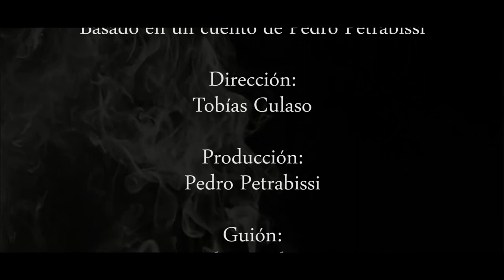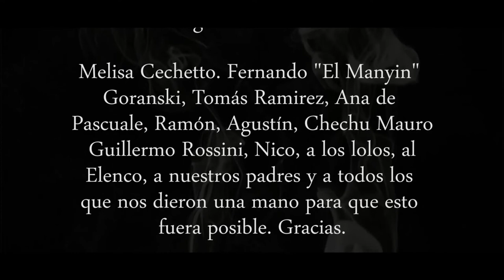Irreconocible - Kathy Films - Cortometraje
Cortometraje trabajo final de RAV II, Carrera de Cine y TV, U.N.C.

Kathy Films: Axel Blengini, Tobías Culasso, Rocío García, Pedro Petrabissi, José E. Ponce. Colaborador Creativo: Tomás Ramirez.

Protagonizado por: Gastón Brouet.

Con: Ornela Calvieri, Ignacio Angulo, Pablo Boris, Viviana Vogel, Cristian Parra y Manuel Rivarola.